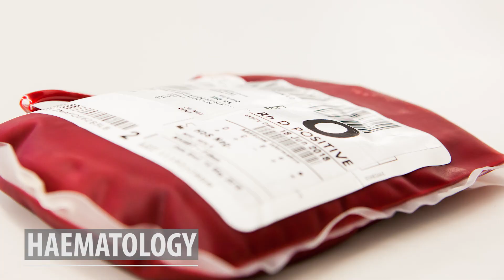Why pathology matters, what it is and advice to students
Why does pathology matter? This is a question that Dr Monica Terlizzo, Dr Maadh Aldouri, Dr Charles Van Heyningen and Dr Husam El-Mugamar tackle in this short video.

The doctors briefly explain what their different specialties, histopathology, hameatology, medical microbiology and chemical pathology, entail.

Finally, they give some advice for those thinking about a career in pathology.

This film was made as part of International Pathology Day 2018, held in Cairo.